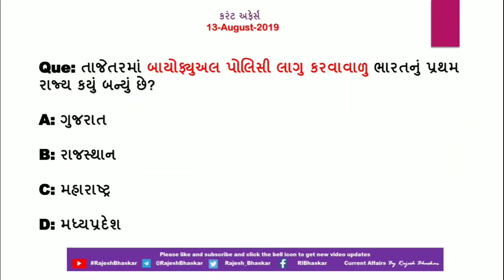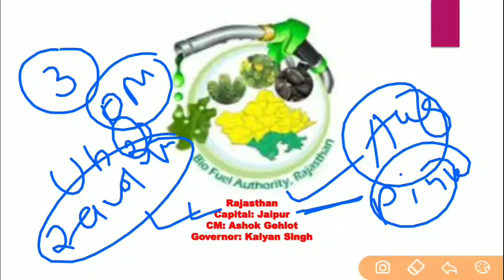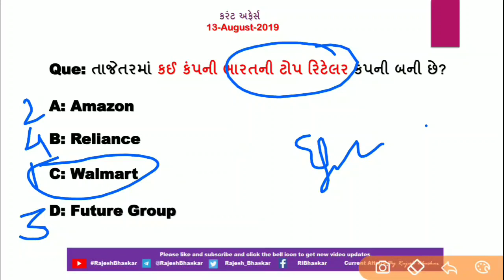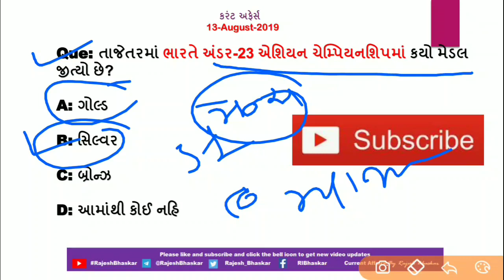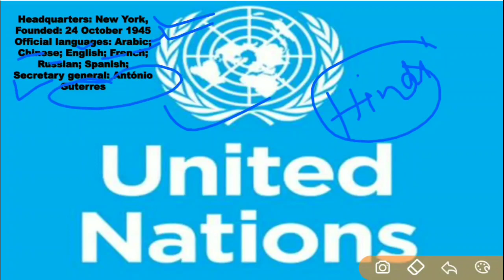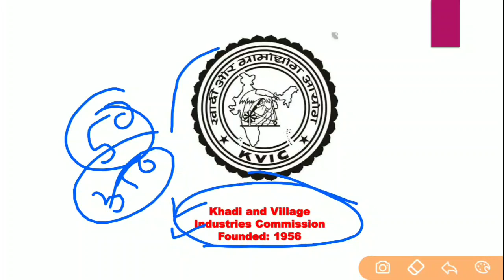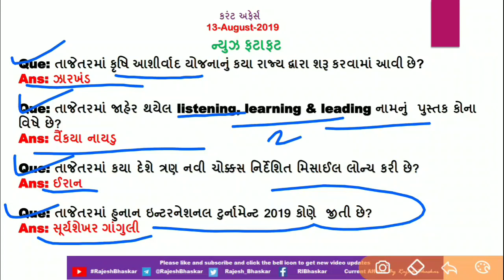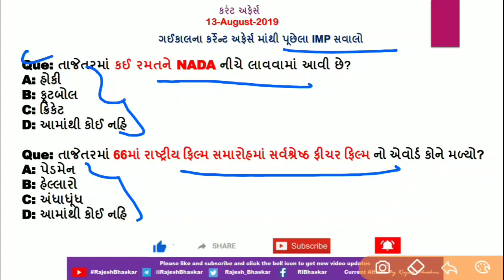Current Affairs in Gujarati- 13 Aug 2019 by Rajesh Bhaskar |GK in Gujarati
તાજેતરમાં વિશ્વ આદિવાસી દિવસ પર લેધર મિશન કોના દ્વારા લોન્ચ કરવામાં આવ્યું?

તાજેતરમાં UN દ્વારા કયા વર્ષને આંતરરાષ્ટ્રીય સ્વદેશી ભાષાઓ માટે આંતરરાષ્ટ્રીય વર્ષ ઘોષિત કર્યું છે?

તાજેતરમાં કઈ કંપની ભારતની ટોપ રિટેલર કંપની બની છે?

તાજેતરમાં વિશ્વ તીરંદાજી સંધે કયા દેશના તીરંદાજી સંઘને સસ્પેન્ડ કર્યું છે?